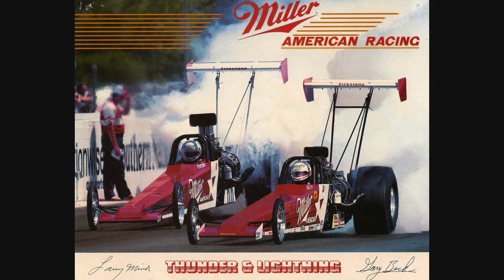1970's to 1990's Top Fuel Dragster slideshow with Blues soundtrack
Top Fuel Dragster slideshow with Blues soundtrack. These are from my collection of promotional handouts from National events I attended from the 1970's to the 1990's. Most of the big players of their time. More to come.